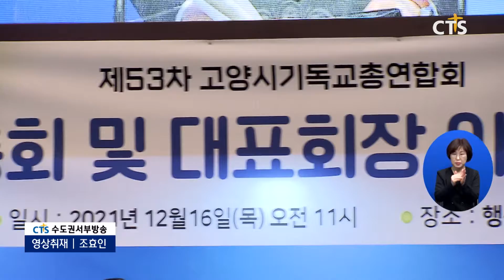고양시기독교총연합회 제53차 정기총회·대표회장 이취임 감사예배 (서부, 서현호) l CTS뉴스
고양시기독교총연합회가 정기총회와 대표회장 이취임 감사예배를 드렸습니다.

1부 예배에서 말씀을 전한 성은숲속교회 오성재 목사는 “믿음이 없이는 하나님을 기쁘시게 할 수 없다”며 “하나님을 기쁘시게 하는 일에 협력해 나가자”고 강조했습니다.

정기총회에선 행복한교회 최명일 목사가 신임대표회장으로 선출됐으며, 2021년 사업보고와 감사보고가 진행됐습니다.

INT 최명일 목사 / 고양시기독교총연합회 대표회장
어려운 교회들과 함께 손을 잡고 같이 위로하며 또 하나님의 복음적 사명을 감당하기에 부족함이 없도록 힘을 쓰겠습니다 고양시 전체가 성시화 되는 이 일에 총력을 기울이며 한 해를 섬기도록 하겠습니다